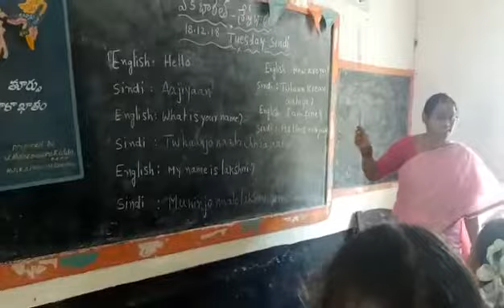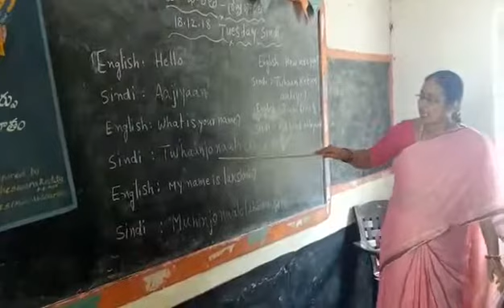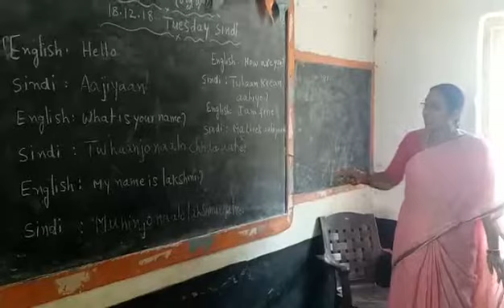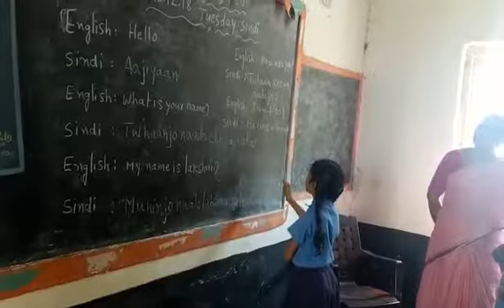Mpps veldurthy main school sindhu language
Veldurthy mandal kurnool dt